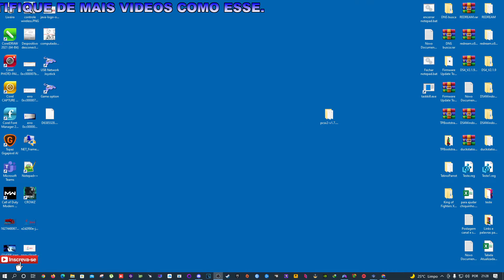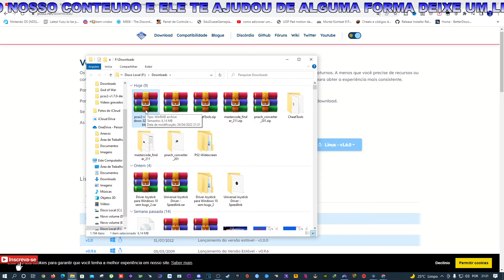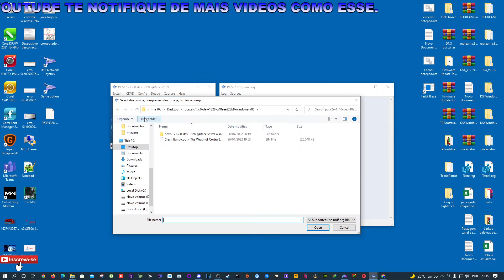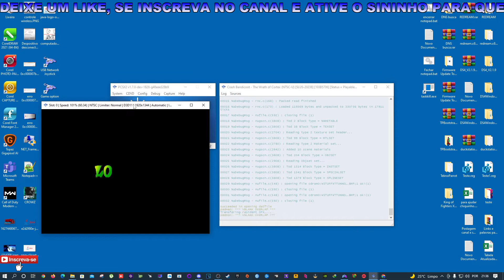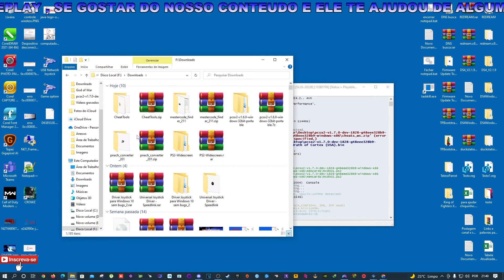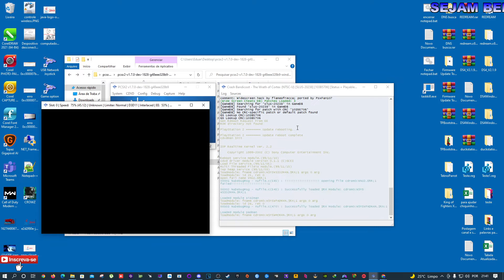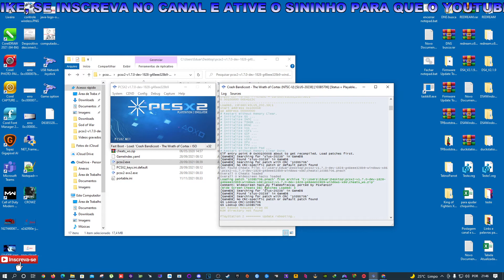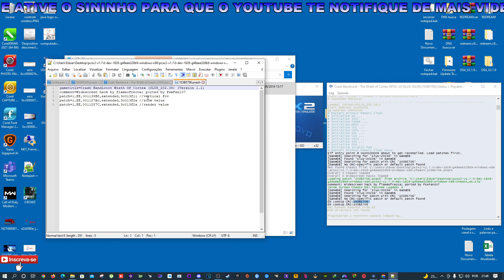Como Aplicar Os Patches de Widescreen Hack no Emulador PCSX2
para ficar com o minimo de bordas pretas e sem distorcer a imagem

Faça Dinheiro Assistindo a Videos Do Youtube, Instagram, Facebook e TikTok

MEU SETUP:
Sistema operacional: Windows 10 pro
Placa mãe: Asus P8H61 LX2 R2.0
Placa de vídeo: GTX1050ti SC 4GB (Evga)
Processador: Intel® i7-2600 CPU @ 3.40 GHz / 3.80 GHz
Fonte: Cooler Master 460w
Monitor: Philips 21,5 LED FULL HD (1920x1080)
Monitor: Positivo 16 LCD HD (1360x768)
Ssd: 240GB multilaser